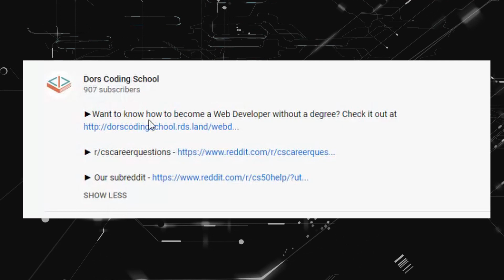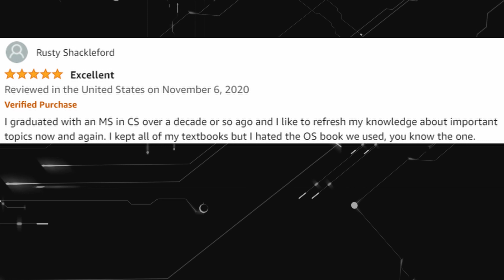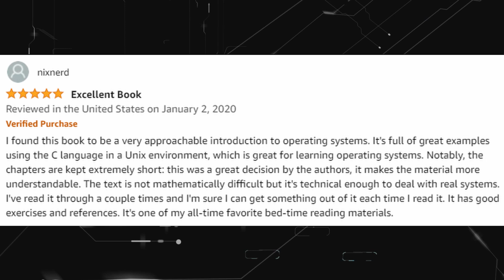Top 5 Amazon Reviews - Operating Systems: Three Easy Pieces